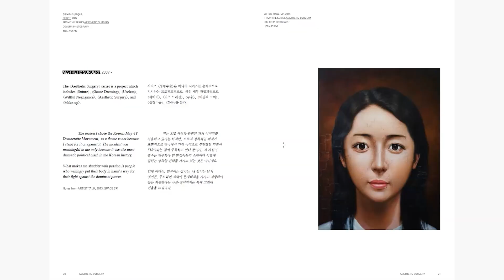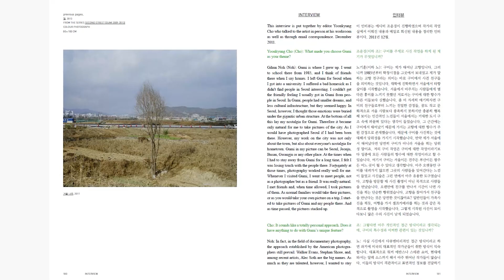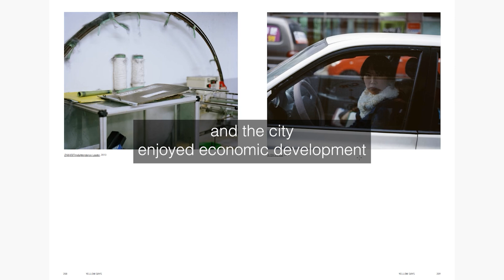Scroll Down @ Gihun Noh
Noonssup X ECC: Korean Art in The Digital Era introduces Korean media artists through online and off-line program.

K-Healing: Gihun Noh  | September 2024
Gihun captures the essence of his hometown, Gumi, blending nature and industry in a single-take video that offers viewers a meditative visual experience. The work delves into Gumi's industrial and natural landscapes exploring concepts of time, memory and place.

Gihun Noh is interested in how geographical environments of the present are influence by the shadows of the past. Gihun Noh was born in Gumi in 1985. He now lives and works in Seoul. He works with  photography, performance, installation and other image-based media focusing on the observation of the here and now. Through transformed documentary observations he aims to open portals between the past and the present.